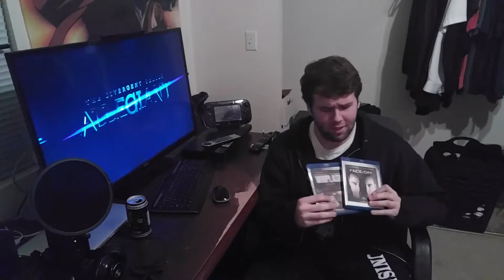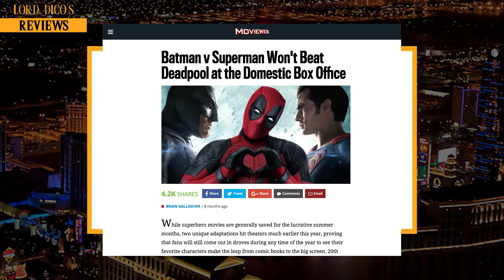Top 15 Worst of 2016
Just before January hits its end, here are my Top 15 Worst Film of 2016. And for your convenience, here are links to my original reviews to some of these movies down below:

The Divergent Series: Allegiant -

The Huntsman: Winter's War -

The Shallows -

The 5th Wave -

Zoolander 2 -

Suicide Squad -

Gods of Egypt -

Warcraft -